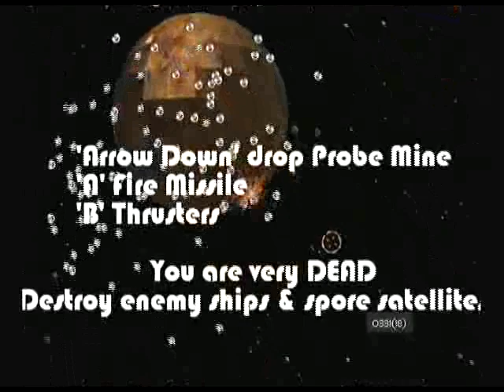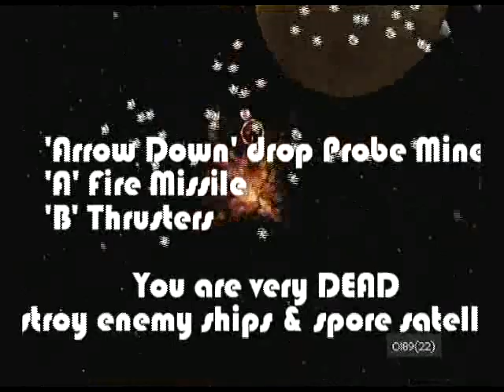Bolt Thrower v0.35